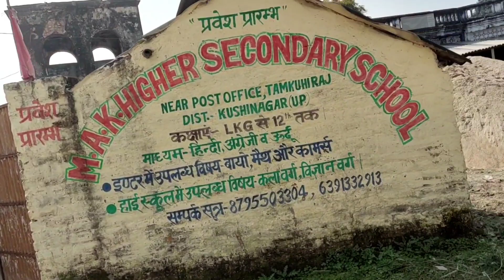Tamkuhi Raj ke Raja Sahab Ka Mahal | King's palace Tamkuhi Raj | तमकुही राज किला कुशीनगर | BNT Vlogs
Smart Blog bunty चैनल पर आपलोगो को ब्लॉग और इनफार्मेशन का विडियो देखने को मिलेगा जो कि हमको बनाने में बहुत अच्छा लगता है
यह हमारे सोशल मीडिया के कुछ लिंक जिस पर हमें फॉलो कर सकते हैं 👇👇👇👇 √

 1-: king palace kushinagar
 2- tamkuhi Raj Mahal news
 3- kahani tamkuhi raj kila
 4- Raja ka kila tamkuhi raj
 5- kushinagar tamkuhi raj
 salemgarh Kila Kushinagar
tamkuhi raj vlog kila
tamkuhi Raj Kila block Kushinagar